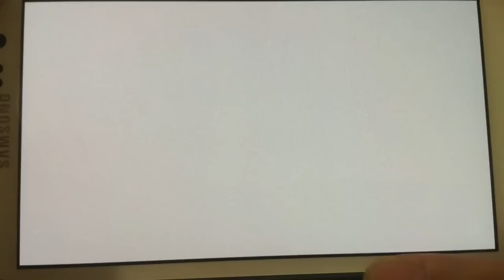100 Characters in One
100 MusicToons characters and 50 HorrorToons
characters are waiting for your choice.
Please select your favorite character.

You will see various types of houses that are
decorated with different types of interior.
In the room,(apple, banana, cherry, coconut, pear,
pineapple, and watermelon etc.)fruits are waiting
for you.
And there you will find a car, a boat and a
plane to use.

You can eat the fruit by using various types of
transportation while listening to a refreshing
music.

However, You must eat fruit while avoiding bad
characters that afflict you.

*Item
apple, banana, cherry, coconut, pear, pineapple,
and watermelon etc.

*transportation
car, boat, plane

*Rides
Various ball